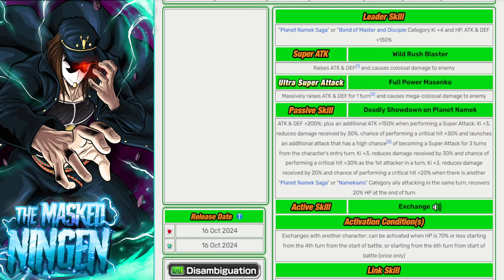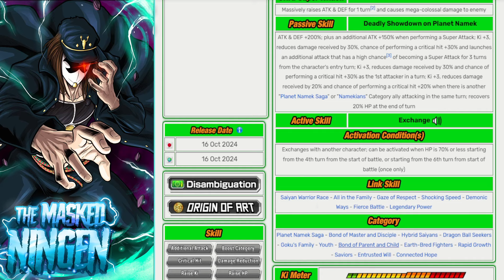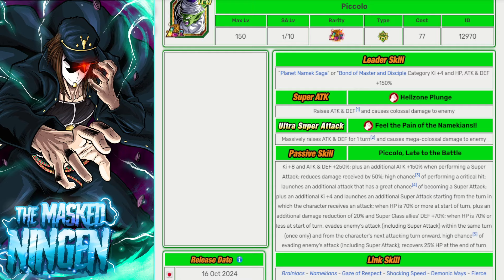SUMMON OR SKIP? LR GOHAN AND PICCOLO LEGENDARY SUMMON BANNER! (Dokkan Battle)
SUMMON OR SKIP? LR GOHAN AND PICCOLO LEGENDARY SUMMON BANNER!